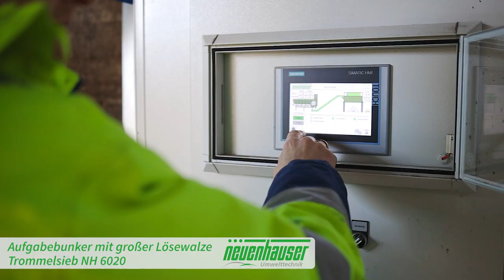Neuenhauser Umwelttechnik - Kompost Dosierbunker Trommelsieb NH 6020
Müll ist ein wachsendes Problem. Für Gartenabfälle, Altholz, Industriemüll und andere Reststoffe, die dauerhaft belasten können, werden innovative Lösungsansätze benötigt. Unsere modernen und maßgeschneiderten Maschinen bilden die Grundlage für eine professionelle, anwenderfreundliche und umweltgerechte Aufbereitung der Abfälle.

Ihren individuellen Anforderungen entsprechend, die wir im ständigen Dialog mit Ihnen herausarbeiten, entwickeln wir optimale Lösungen in der Kompostierung, Biomasseaufbereitung und Bodensanierung, im Recycling, in der Wertstoffsortierung und in der Gipsabfallbehandlung. Als Ihr enger Partner beraten wir Sie umfassend und stellen Ihren individuellen Nutzen in den Vordergrund.

Unsere hohe Leistungsfähigkeit auf dem anspruchsvollen Gebiet der Umwelttechnik ist das Ergebnis von Erfahrung, Motivation und Teamwork. Jeder unserer Mitarbeiter verfügt über eine hohe Qualifikation und bringt sein Know-How und seine persönlichen Stärken ein.

Besuchen Sie uns auf unserer Website, um mehr über die Neuenhauser Umwelttechnik und die Neuenhauser Unternehmensgruppe zu erfahren.